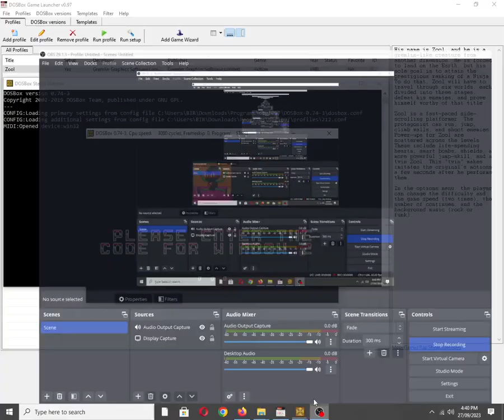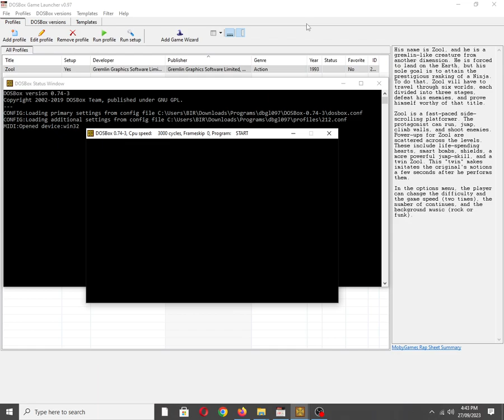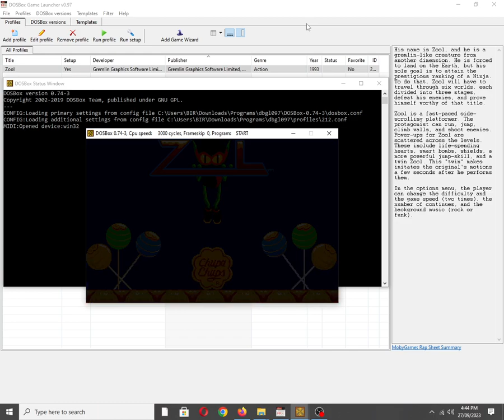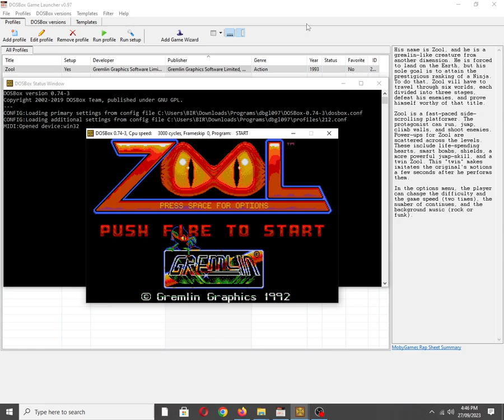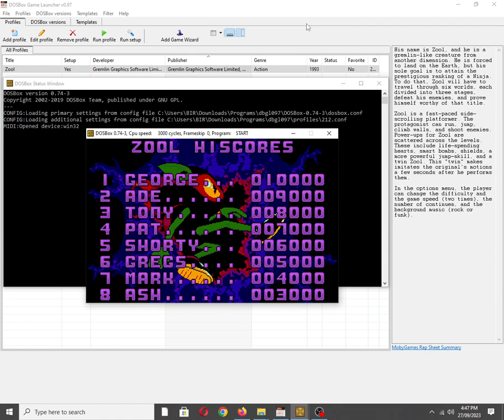Zool [MS DOS] Main Theme (Zoolaphobia) on IBM PC Speaker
Mobygames description:
His name is Zool, and he is a gremlin-like creature from another dimension. He is forced to land on the Earth, but his sole goal is to attain the prestigious ranking of a Ninja. To do that, Zool will have to travel through six worlds, each divided into three stages, defeat his enemies, and prove himself worthy of that title.

Zool is a fast-paced side-scrolling platformer. The protagonist can run, jump, climb walls, and shoot enemies. Power-ups for Zool are scattered across the levels. These include life-spending hearts, smart bombs, shields, a more powerful jump-skill, and a twin Zool. This "twin" makes imitates the original's motions a few seconds after he performs them.

In the options menu, the player can change the difficulty and the game speed (two times), the number of continues, and the background music (rock or funk).

Also available on:
Vanillo: ✅☑✔
COS.TV: ✅✔☑